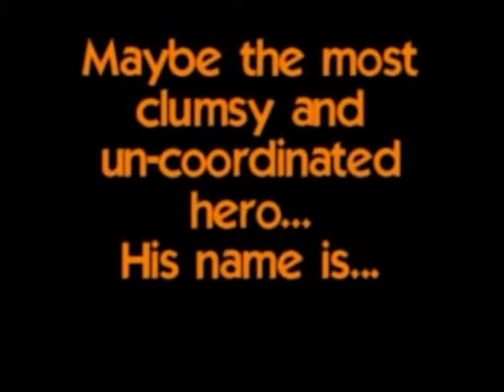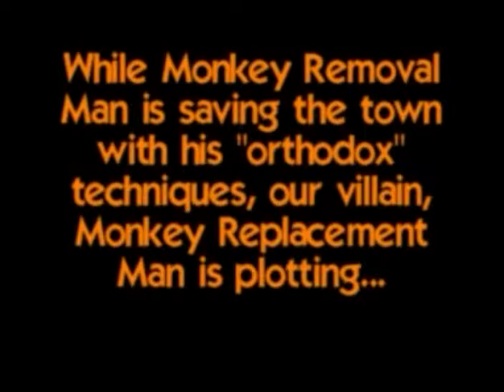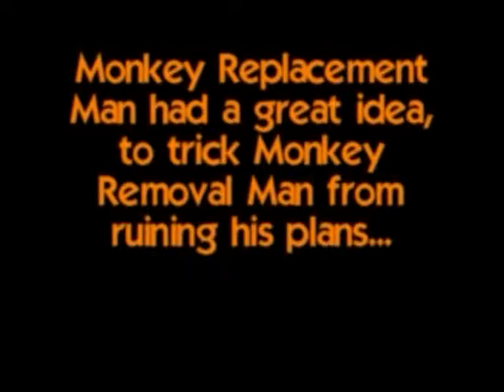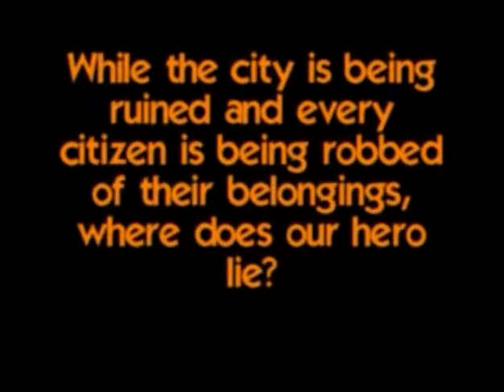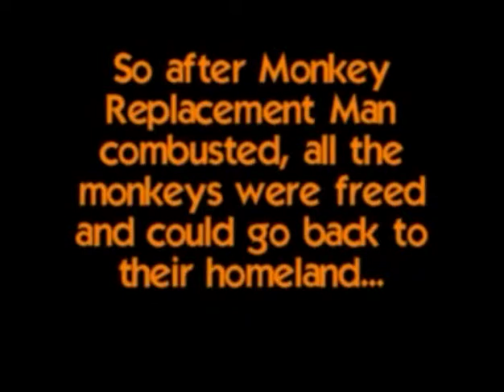Monkey Removal Man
BrickFest 2005
Heros & Villains Film Contest Entry
Ogig Films